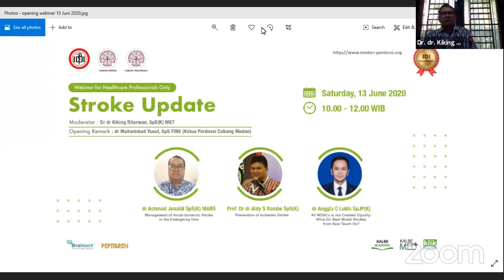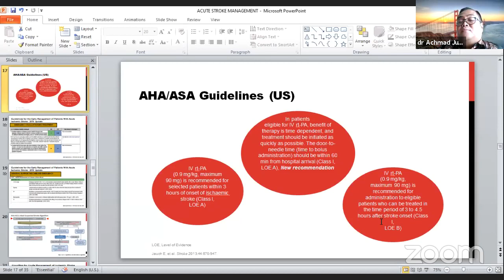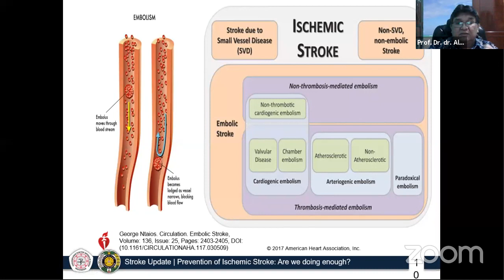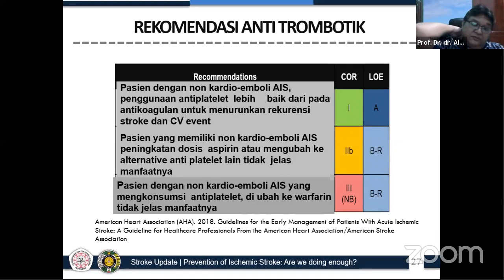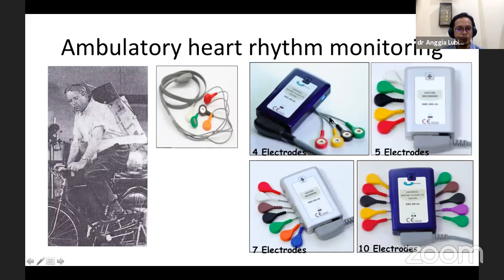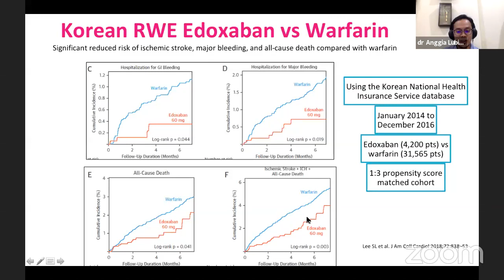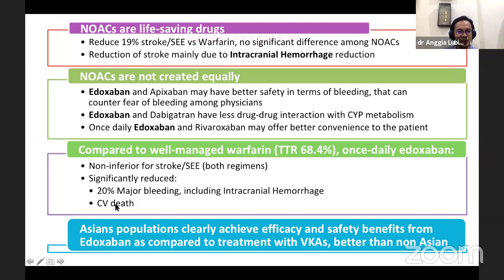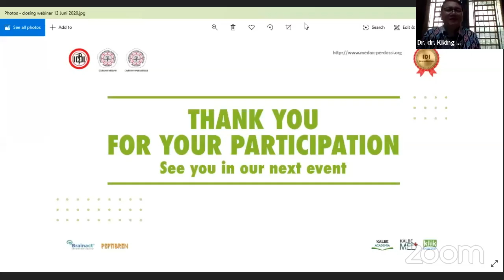KalbeMed - Webinar "Stroke Update"